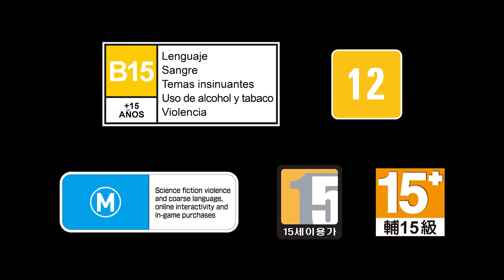Exoprimal Showcase | 11 July 2023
※可從「設定」把字幕切換至所需語言。
*You can switch the subtitle to desired language from "Settings".

We're just days away from Exoprimal's launch on July 14th! Join Director Takuro Hiraoka for a look at a new story trailer, exciting new details about the war games, and a few surprises Exofighters won't want to miss!

即將在7月14日（五）發售的《EXOPRIMAL》之特備節目「Exoprimal Showcase」將於HKT 7月11日（二）早上7時30分起放送。
節目中，本作的遊戲總監平岡拓朗為大家帶來最新宣傳片和版本更新的資訊外，還將會介紹今後的路線圖等。
敬請收看！

線上專用團隊對戰動作遊戲《Exoprimal》將於2023年7月14日發售！
現正接受預購！

即将在7月14日（五）发售的《EXOPRIMAL》之特备节目"Exoprimal Showcase"将于CST 7月11日（二）早上7时30分起放送。
节目中，本作的游戏总监平冈拓朗为大家带来最新宣传片和版本更新的情报外，还将会介绍今后的路线图等。
敬请收看！

线上专用团队对战动作游戏《Exoprimal》将于2023年7月14日发售！
现正接受预购！

「EXOPRIMAL(엑조프라이멀)」의 특별한 쇼케이스를 실시합니다!
곧 발매될 엑조프라이멀(7월 14일 발매)의 최신 트레일러, 타이틀 업데이트 소식 및 발매 후 로드 맵 정보를 히라오카 디렉터가 직접 전해 드립니다.

온라인 전용 팀 대전형 매시브 액션 「EXOPRIMAL」은 2023년 7월 14일(금)에 발매!